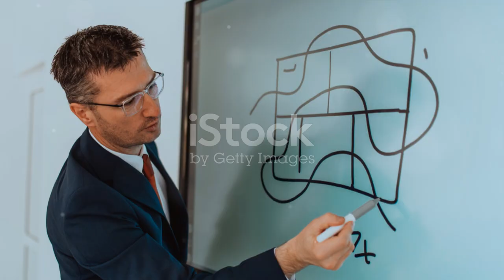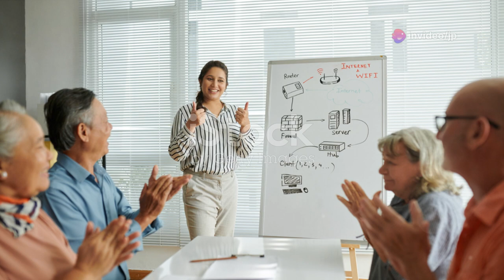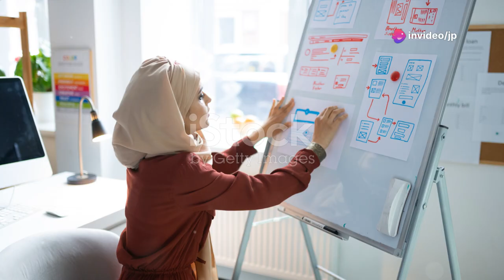Sambutan Hari Guru Anugerah Guru SK Bukit Kallam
Prompt Text to Video...(nda da masa mau buat, tpksa guna AI)